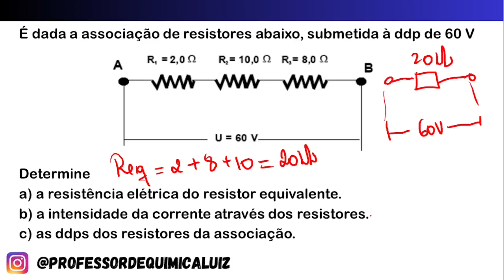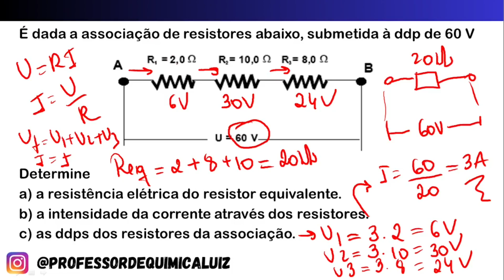É dada a associação de resistores abaixo, submetida à ddp de 60 V Determine:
É dada a associação de resistores abaixo, submetida à ddp de 60 V

Determine
a) a resistência elétrica do resistor equivalente.
b) a intensidade da corrente através dos resistores.
c) as ddps dos resistores da associação.

► CURSO DE RESOLUÇÕES DE QUESTÕES DE QUÍMICA PARA O ENEM

► Pix